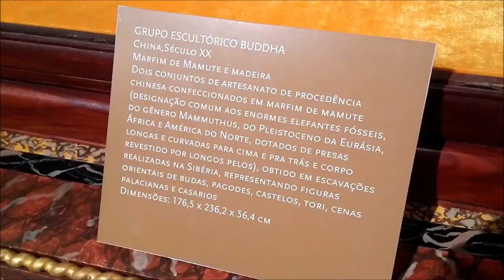VISITAMOS O MELHOR MUSEU DA AMÉRICA LATINA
Olá eu sou a Renata e seja bem vindo(a) ao canal.